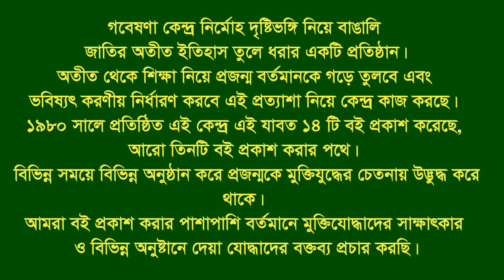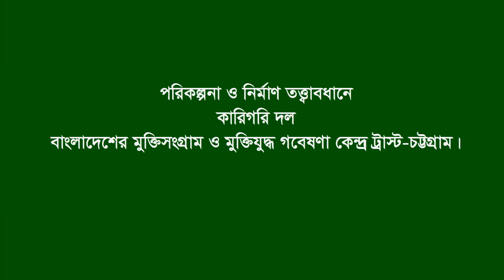Interview of Abdus Sukkur Chy * Bansbaria. Sitakund. CTG. F Fighter. FF.